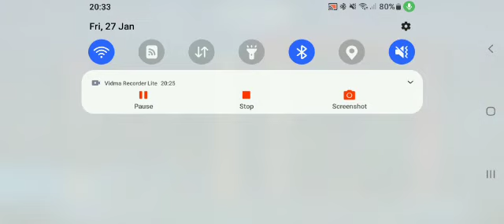Layla Savage / tiada obat 2023@AwanPermata-507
Layla Savage / tiada obat 2023

Hero ini amat kuat di late game